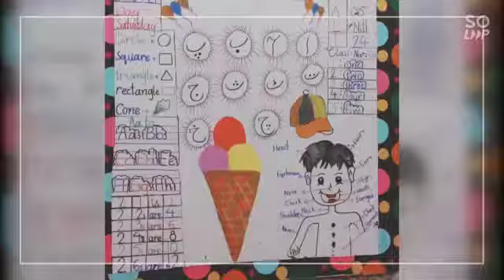Ice cream day Celebrations